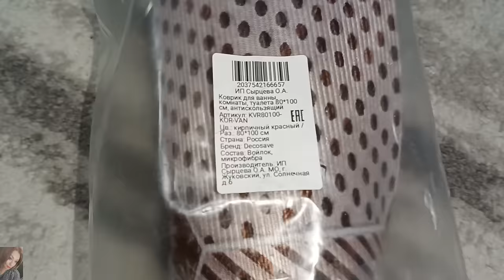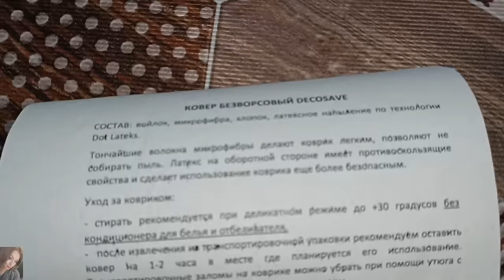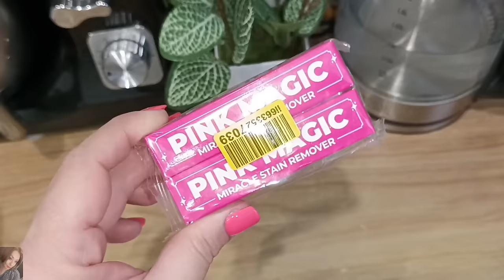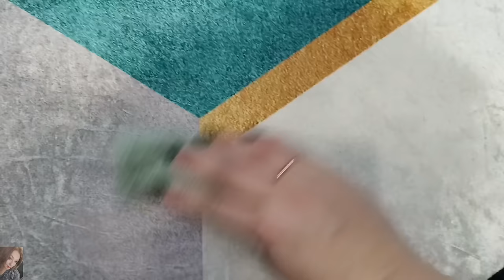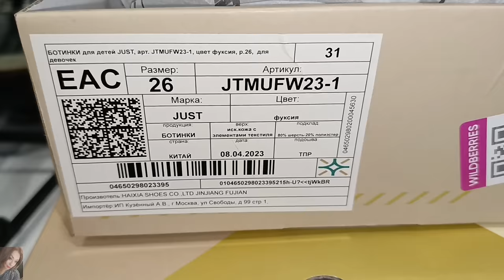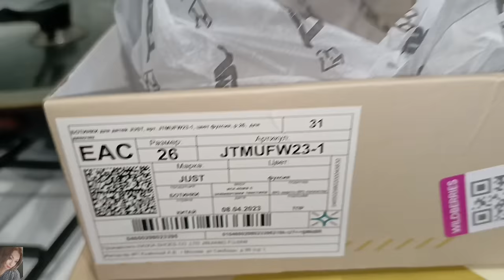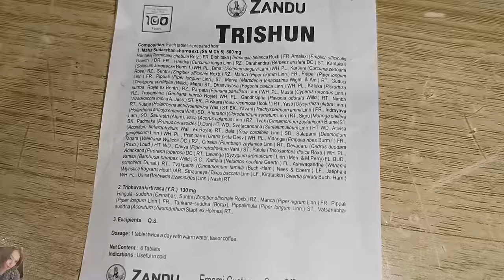ПОКУПКИ ВАЙЛДБЕРРИЗ, ЯНДЕКС МАРКЕТ И ОЗОН 🤩/ ЧЕМ ПОЧИСТИТЬ КОВЁР / ВЫВОДИМ ПЯТНА С БЕЛОЙ МЕБЕЛИ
ВСЕМ ПРИВЕТ!!
В этом видео покажу удачные покупки на вайлдберис, озон и Яндекс маркете. Интересные и бюджетные находки, обувь, коврик для ванной, карандаш для выведения пятен Pink Magic, выводим сложные пятна на ковре, чем очистить белую мебель и многое другое!

РЕКЛАМА ООО «ЛАЙМ» ИНН 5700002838 Erid=LjN8KavuG